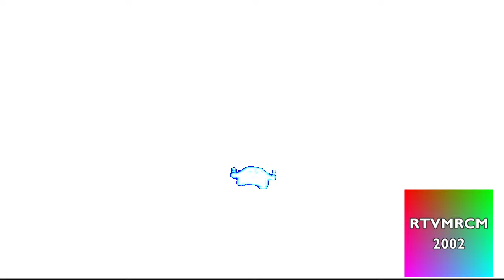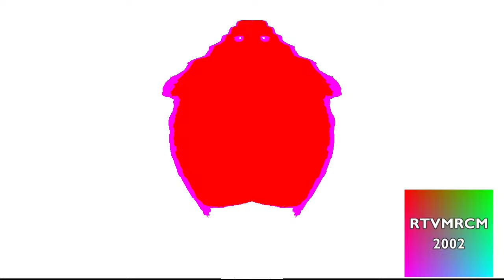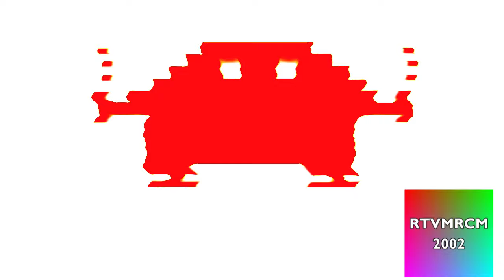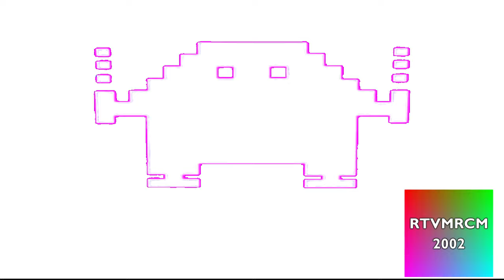(REUPLOAD) Nick Games Effects 2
Feel free to request me things! I will accept your requests but if you put it in caps saying "DO THIS REQUEST RIGHT NOW", chances are I won't do it and I will find you as impatient. Please learn patience.